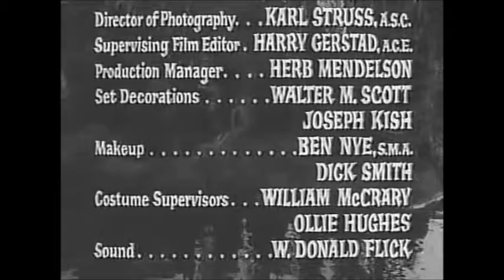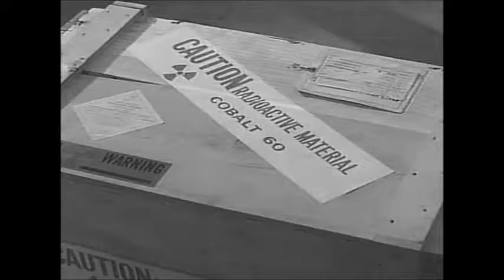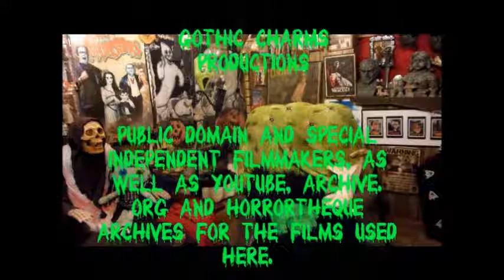Monster Movie Night starring Bobby Gammonster season 7 episode 14 Alligator People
Watch This and other fine Public Domain and Independent classic Monster and Horror films starring Bobby Gammonster - Internet Horror Host and his pal Boris the Buzzard on Monster Movie Night